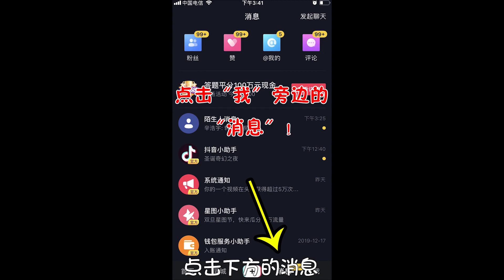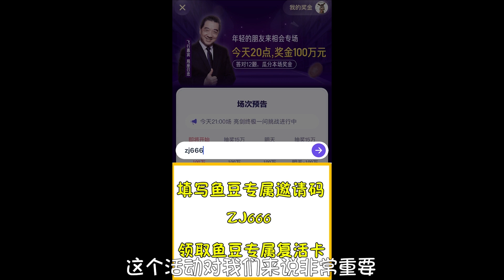迷你世界桃园传1：鱼豆进入神秘门穿越？危险重重在山洞中藏身！